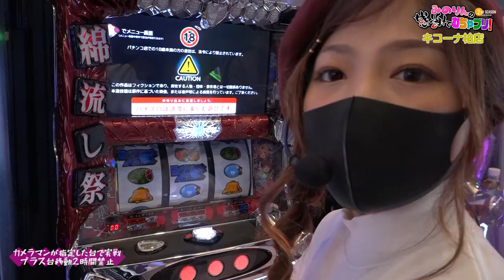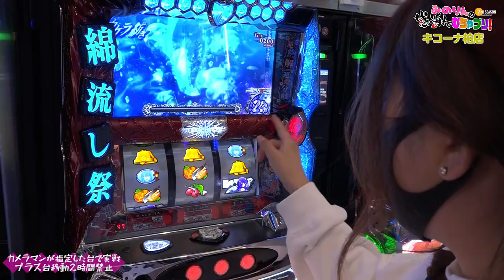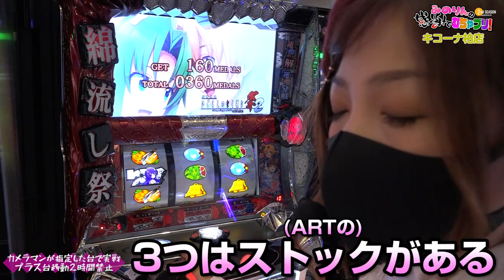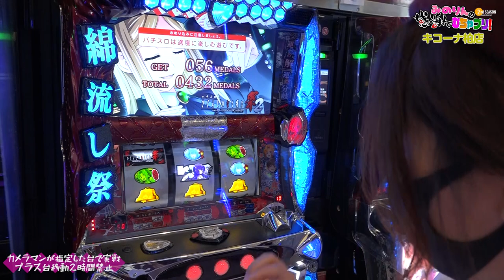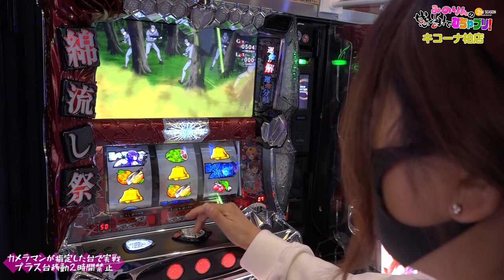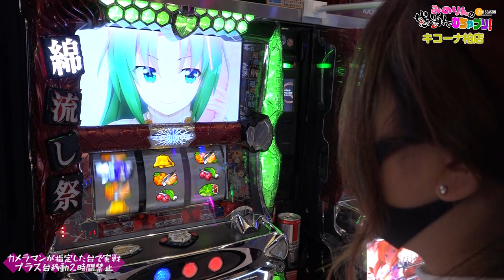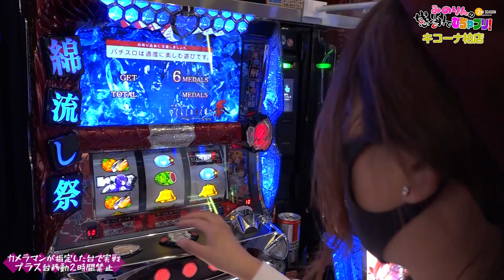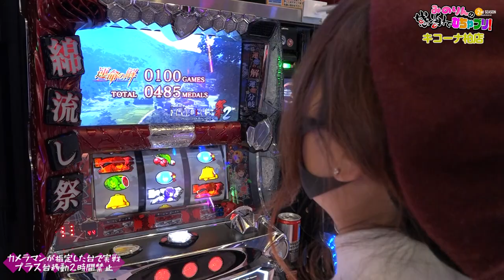【河原みのり】最新台！ひぐらし祭2実戦！みのりんの感謝でむちゃブリ！２ｎｄ第6回前編【パチスロひぐらしのなく頃に祭2】【パチンコ・パチスロ】【キコーナ柏店】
■番組説明

話題の新台『パチスロひぐらしのなく頃に祭2』を実戦！
台の魅力を引き出して勝利となるか！？

パチスロひぐらしのなく頃に祭2
(C)竜騎士07 ／ 07th Expansion, (C)ＯＩＺＵＭＩ